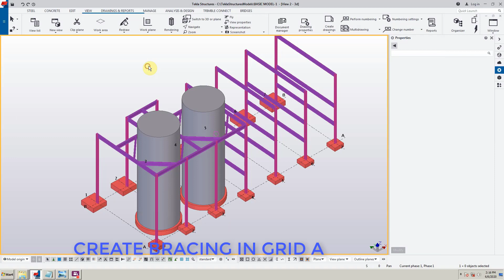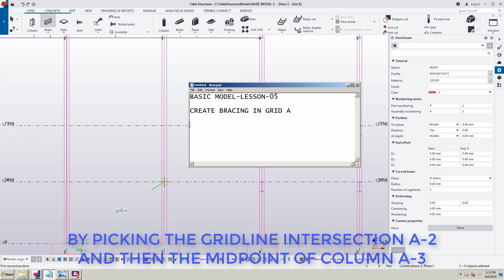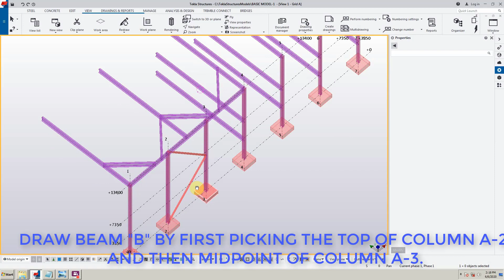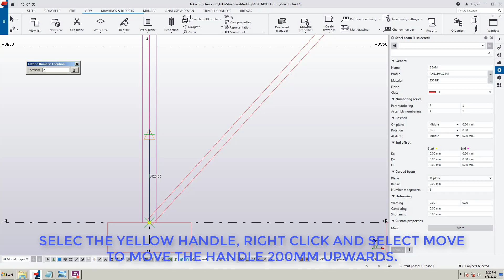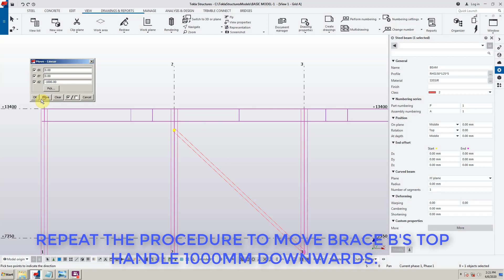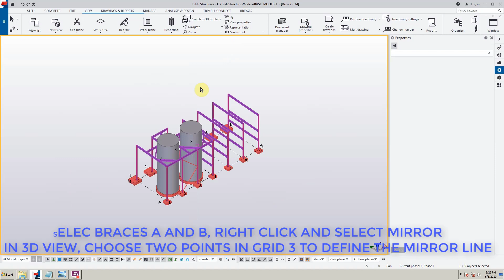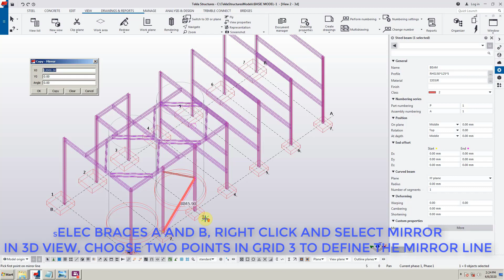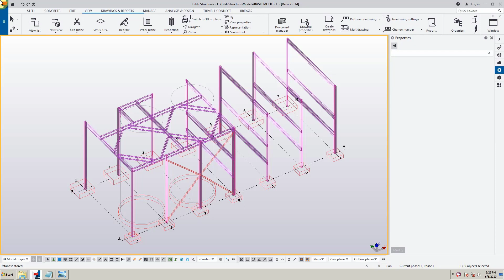TEKLA STRUCTURE-BASIC MODEL-#5-BRACING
DRAW BRACING MEMBERS USING CREATE BEAM TOOL